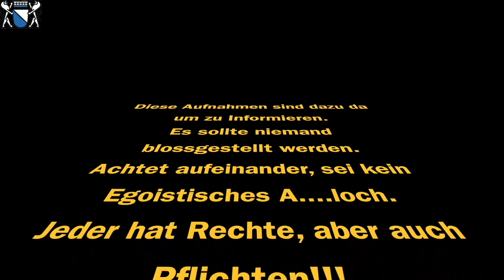DashCam Video Part 7